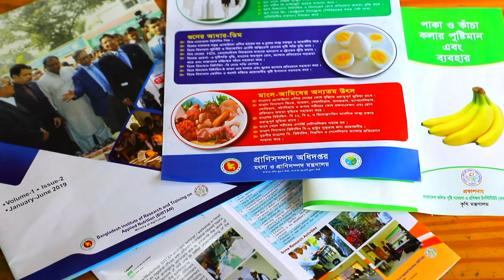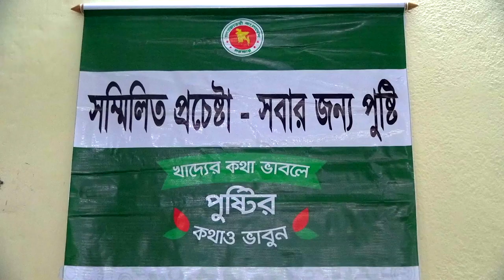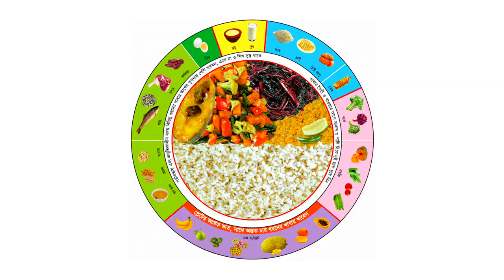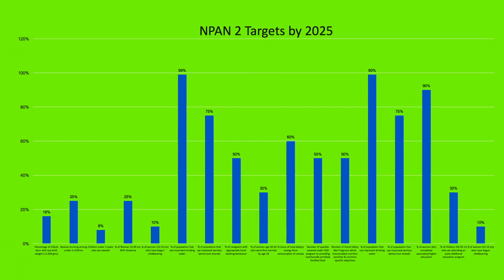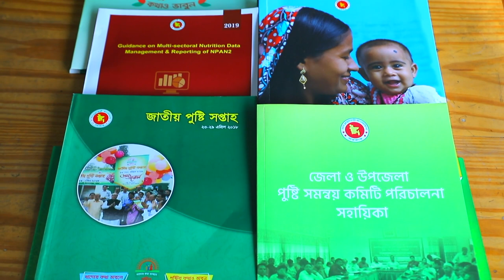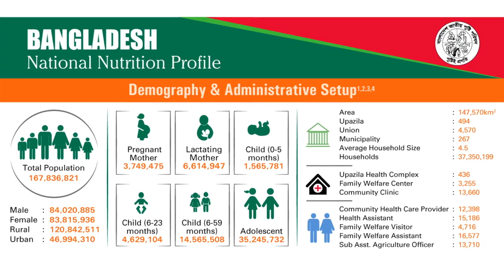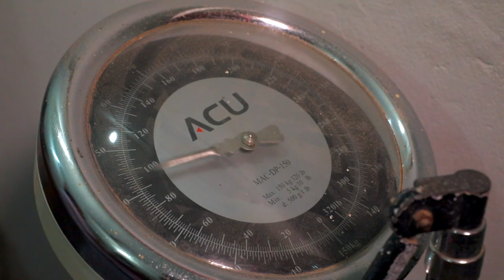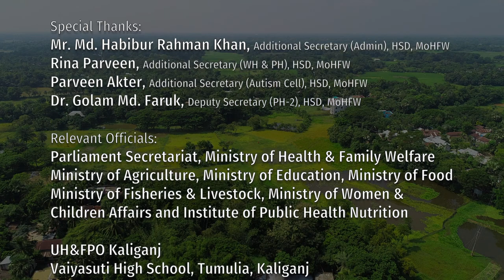Bangladesh National Nutrition Council: Thriving for Nutrition with Excellence.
CARE Bangladesh supported Bangladesh National Nutrition Council (BNCC) to develop a video that  aims to promote roles and activities of BNNC as an apex body in nutrition. Prime Minister Sheikh Hasina revitalized BNNC in the year 2016 and the Government of Bangladesh formulated the National Nutrition Policy 2015. Later, Second National Plan of Action for Nutrition 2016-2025 was developed in consultation with stakeholder to achieve SDG 2030.